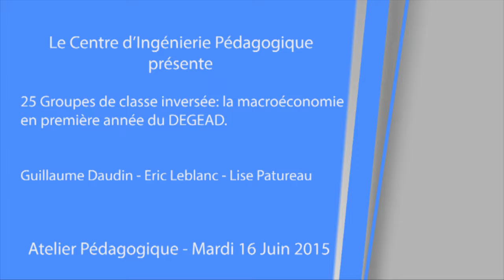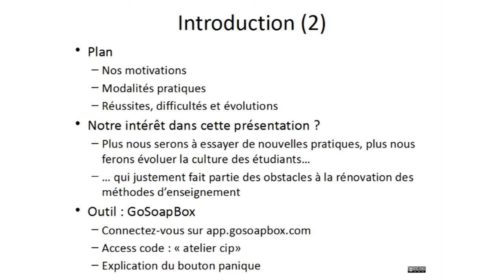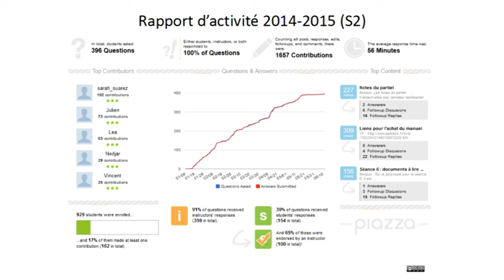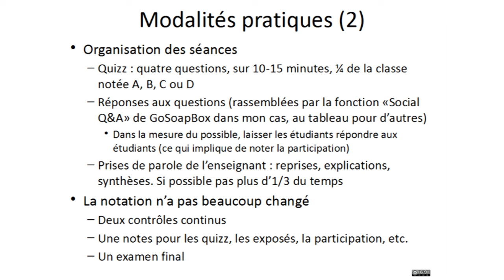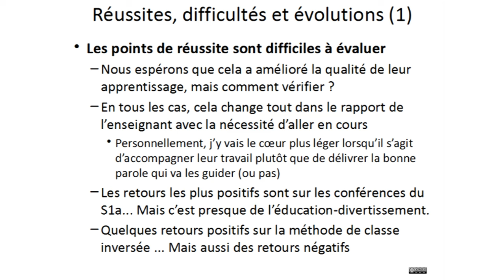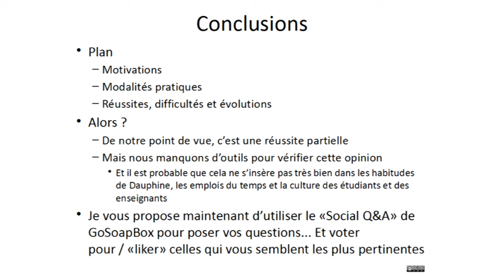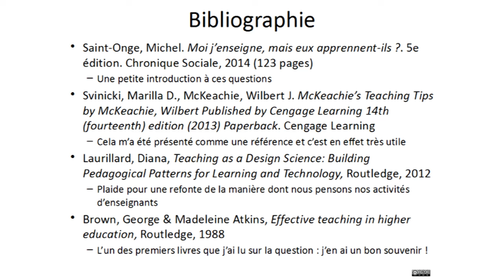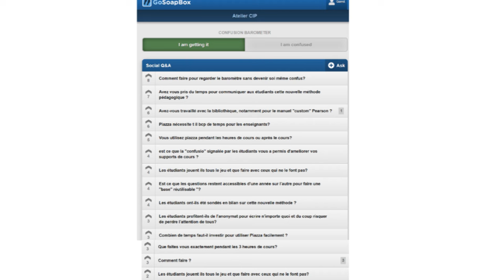25 groupes de classe inversée : la macro en première année du Degead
Par Guillaume Daudin, Lise Patureau et Eric Leblanc

Guillaume Daudin nous a fait un bilan de l’expérience de classe inversée menée auprès des 25 groupes d’étudiants de première année de licence du Degead pour les cours de Macroéconomie.

Il nous décrit le projet, sa mise en œuvre à l’aide de MyCourse, Piazza et GoSoapBox, les difficultés rencontrées, les bénéfices qui en ont été retirés et les changements qui seront apportés pour l’année prochaine.